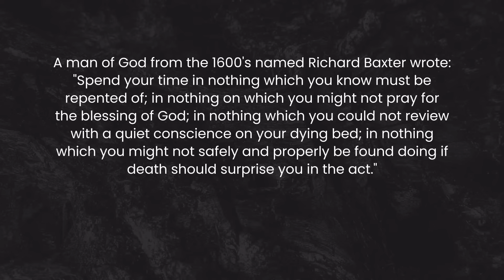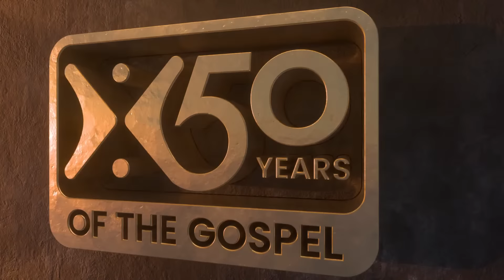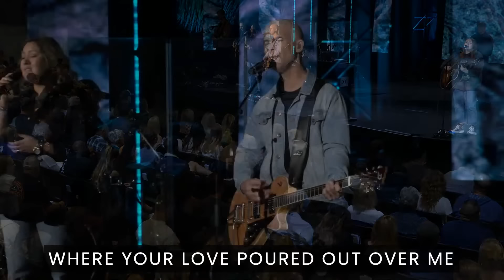"Give me this Mountain!" by Greg Laurie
SERVICE TIMES AND LOCATIONS

Sunday Morning
Harvest Riverside
8:00 AM, 10:00 AM, 12:00 PM

Harvest OC Campus

8:00 AM, 10:00 AM, 12:00 PM

8:00 AM & 10:00 AM
1000 Kapalua Dr. Lahaina, HI 96761

8:00 AM & 10:00 AM
8880 Magnolia Avenue Riverside CA, 92503

ABOUT HARVEST
At Harvest we strive to know God and make Him known. We believe the Bible to be the inspired and only infallible, authoritative Word of God. We believe in one living and true God, eternally existing (John 17:3) in perfect unity as three equally and fully divine Persons: the Father, the Son, and the Holy Spirit (Matthew 28:19–20). We believe that upon placing one’s faith in the Lord Jesus Christ as Savior, the believer is made part of the Body of Christ, the one universal church, of which Jesus Christ is the Head. We believe that upon placing one’s faith in the Lord Jesus Christ as Savior, the believer is made part of the Body of Christ, the one universal church, of which Jesus Christ is the Head. We believe it is the aim, duty, and privilege of every believer and local church fellowship to glorify God by responding as active participants in the Great Commission call of Jesus Christ to go and make disciples of all nations (Matthew 28:19). At Harvest, you’ll find community and Christ-centered events to attend with your whole family. The body of Christ is important, we encourage you to come fellowship with us!